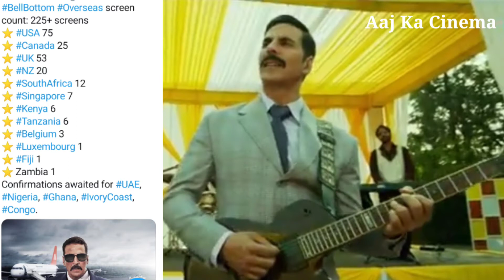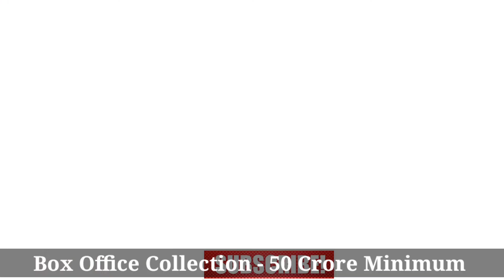Bell Bottom 1st Day Box Office Collection Prediction । Akshay Kumar, Vaani Kapoor, AKB media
Collection teg
Review bazaar
Akb media
Dekho dekho